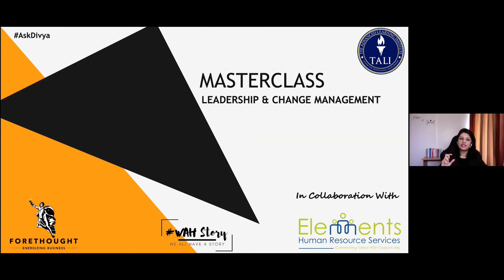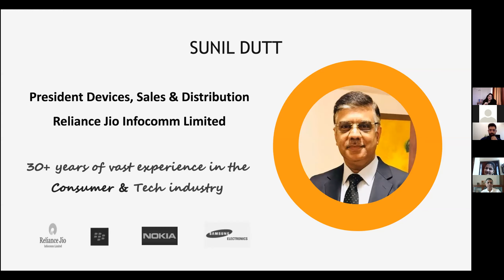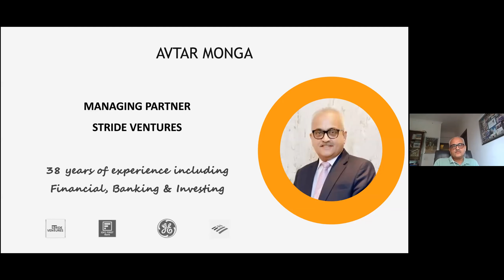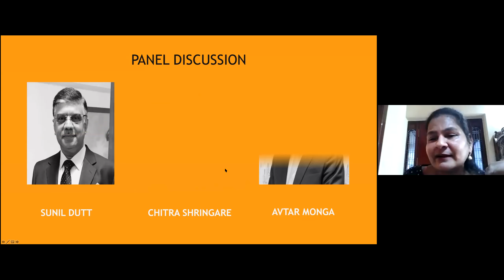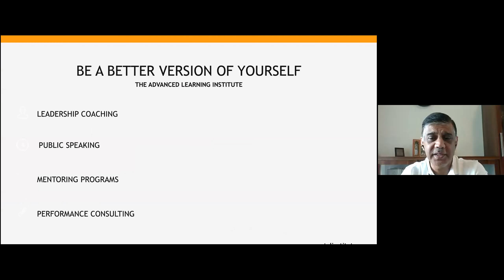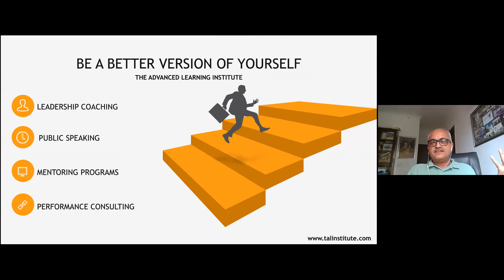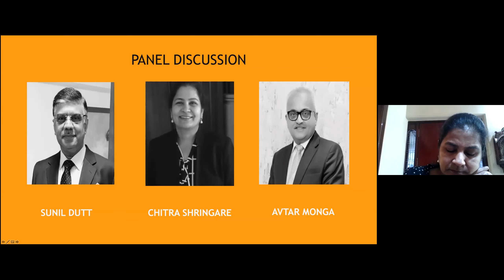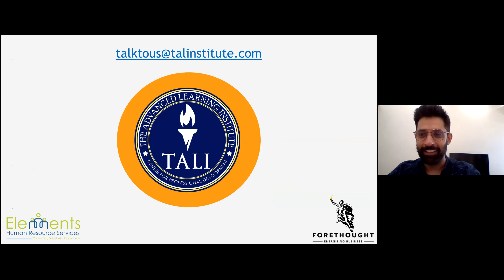MASTERCLASS | LEADERSHIP | CHANGE MANAGEMENT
Critical insights from industry experts on,
- Recognising the imperative to lead & manage change.
- Overcoming barriers & improving business outcomes.
- Ways to inspire & engage employees.
- Devising strategies & processes.
- Utilising appropriate tools & skillsets.